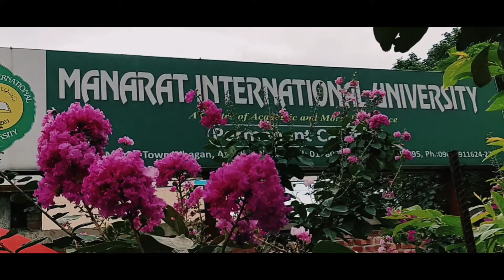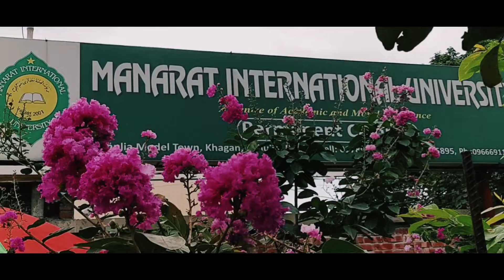Manarat International University (Permanent campus)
Shooting device: Samsung galaxy A50
Editing software: Inshot
00mahadi